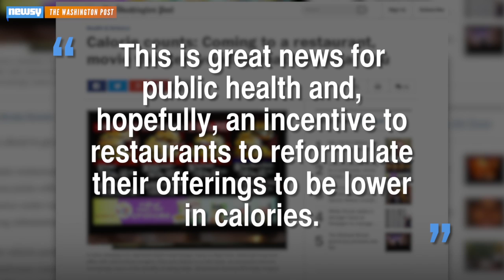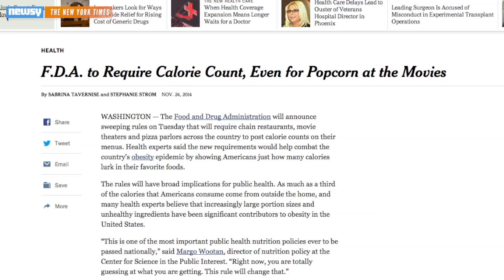From Popcorn To Vending Snacks: FDA Ups Calorie Count Rules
The US FDA is announcing new calorie rules on Tuesday that will require everywhere from theaters to vending machines to include calorie counts.